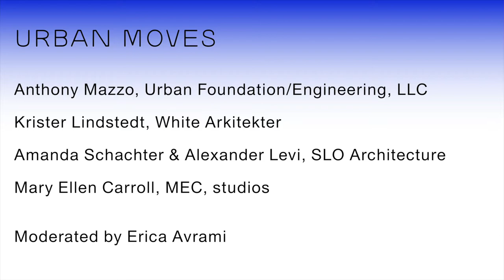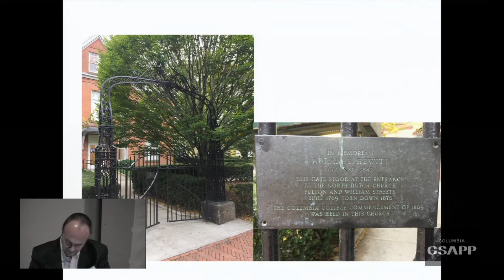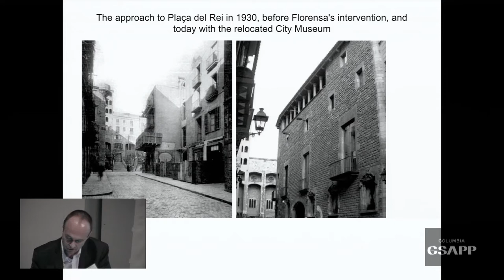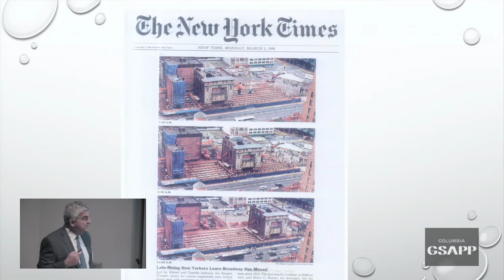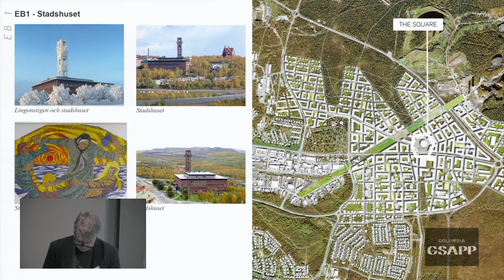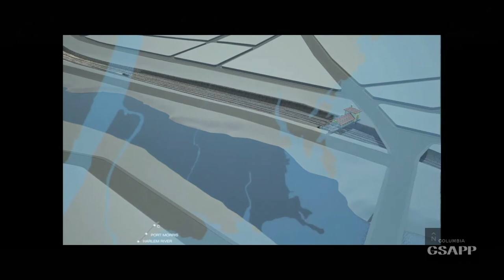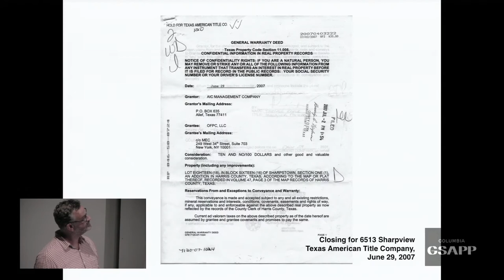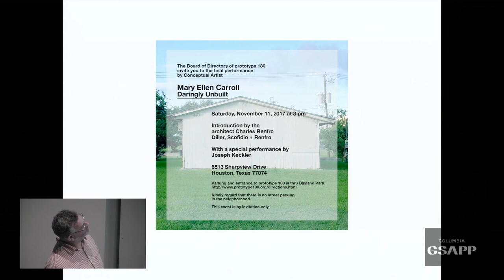Fitch Colloquium Ex-Situ: On Moving Monuments – Introduction and Panel #1 of 3: Urban Moves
The act of moving historical buildings to new locations has been part and parcel of modern preservation practice since its origins in the early 19th century, when fragments of some of the great monuments of ancient Mesopotamia and Egypt were relocated to Europe. Although the practice never quite stopped, 20th century preservationists demoted it to a preservation solution of last resort. Today, various external pressures, from rising sea levels to economic pressure, are making preservationists reconsider the practice of ex-situ preservation.

As a result, a new critical engagement with preservation’s colonial history is emerging. Core concepts, such as the primacy of context, are being reconsidered. Fundamental practices such as the archiving of architectural fragments are being redefined, and new technologies are being developed. The 2017 Fitch Colloquium examines these and other emerging philosophical, social, technical and environmental questions raised by moving buildings.

Register online to attend.

Speakers
Can Bilsel, Professor, University of San Diego
Maite Borjabad López-Pastor (MSCCCP '16 ), Assistant Curator of Architecture and Design, The Art Institute of Chicago
Mary Ellen Carroll, Artist, MEC, studios
Mari Lending, Professor, Oslo School of Architecture
Alexander Levi, Co-Founding Principal, SLO Architecture
Krister Lindstedt, Lead Architect, White Arkitekter
Anthony Mazzo, President, Urban Foundation/Engineering
Ryan Mendoza, Artist, Berlin
Janet Parks (GSAS '76), Curator and Archivist, Columbia University
Amanda Schachter (CC '93), Co-Founding Principal, SLO Architecture
Constance S. Silver (MSHP '88), Fine Arts and Architectural Conservator, Preservart, Inc.
Dean Sully, Lecturer and Programme Co-ordinator, University College London, Institute of Archaeology
Mabel O. Wilson (M.Arch '91), Professor, Columbia GSAPP

Organized by Jorge Otero-Pailos, Director, Historic Preservation Program, Columbia GSAPP